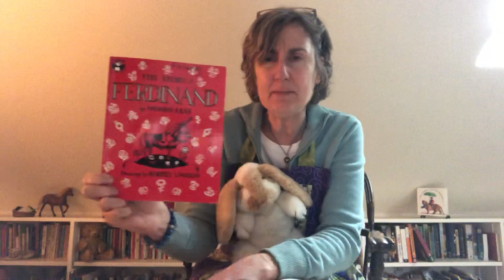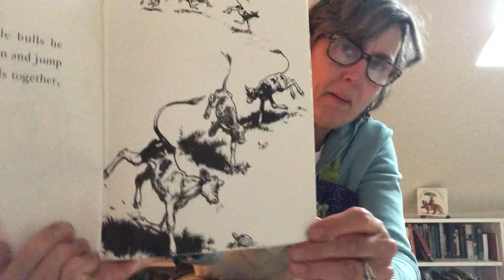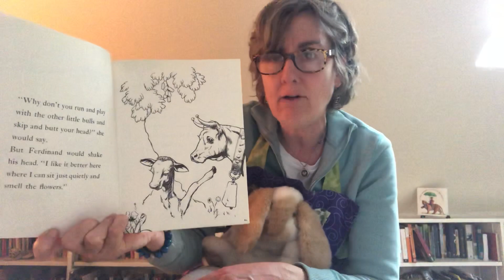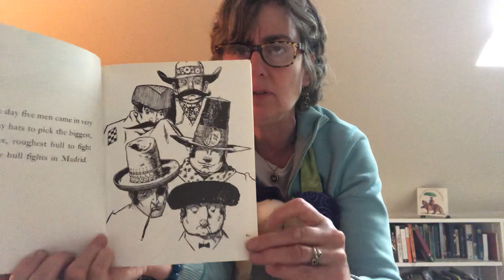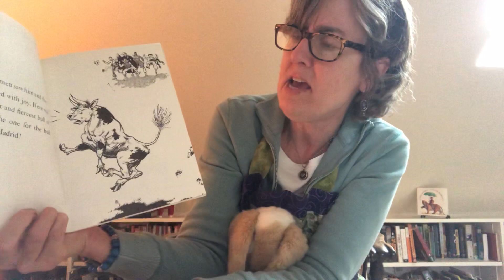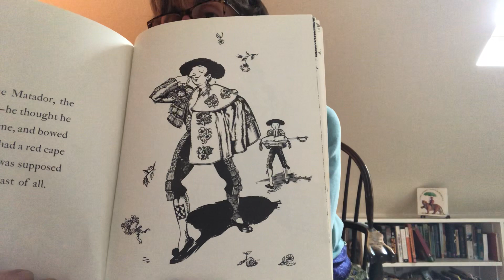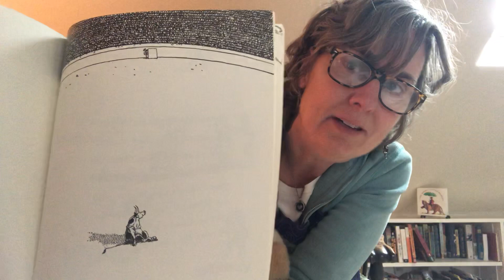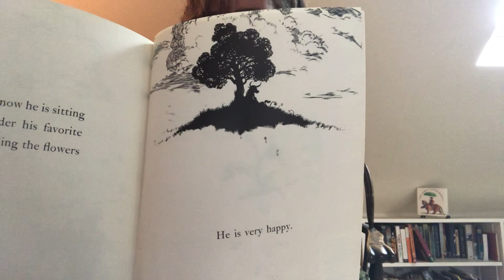Ms. Lynn Reads Ferdinand, by Munro Leaf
Inside my book bag today I have the next book I have chosen for you, and I find somebody else! Somebody who has been talking to Fernando! Shall we let her join us? Materials for todays crafts: paper lunch sack, two sheets of paper (construction paper works best), glue, scissors and markers or crayons. Make this craft today as part 1, then tomorrow we will make something to go with it. Have fun!